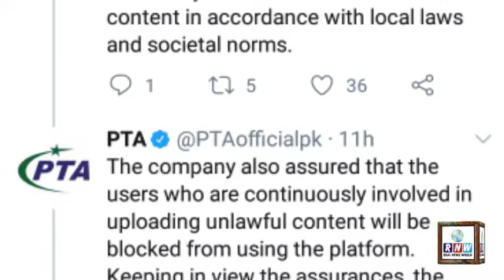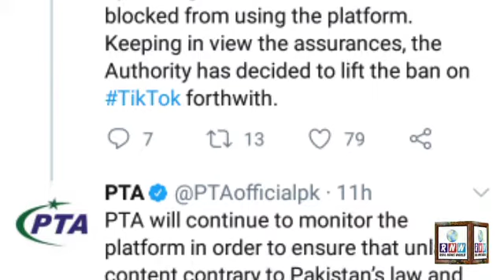پاکستان میں ٹک ٹاک ایپ بحال کردی گئی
News caster : Iqbal Saher
Label: Real News World